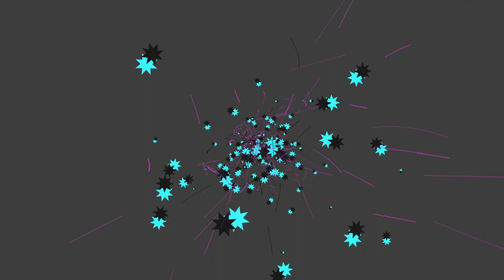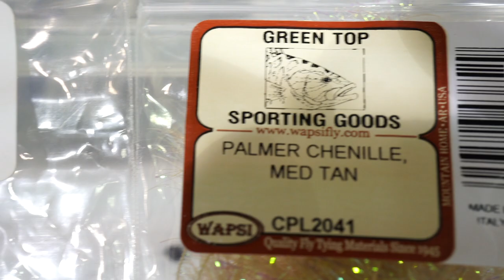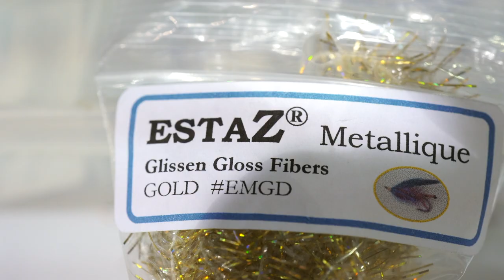W4F - Fly Tying Redfish Flies "Redfish Wiggler" by Chris Siess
Ken Tanaka is back.  This time at The Fly Fishing Show in Atlanta of 2018.

I will be going to Texas next month chasing Redfish with my good friend and Wish4Fish Pro Staff Colton Schofield.  We will also be chasing Carp and Largemouth so keep your eyes out for those videos soon.

The feature tier in this video is Chris Siess of Knot The Real World Fly Fishing.  I met him at the Fly Fishing Show in Atlanta this year and he is tied me up some Redfish flies the Redfish Wiggler.  Here is step by step formula for his fantastic pattern.

Camera Equipment
Sony a7sii
Canon 70d